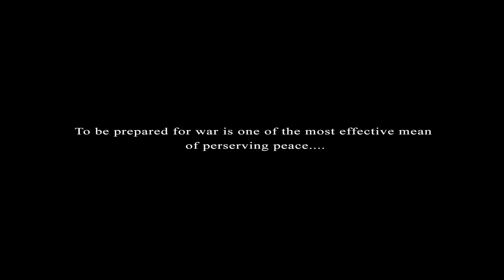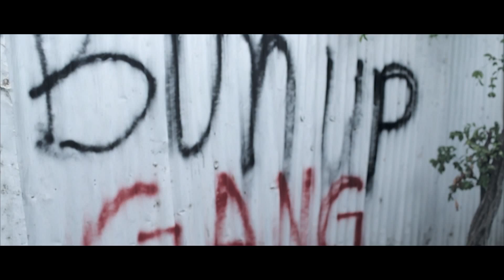Demarco - So We Stay [Official Music Video HD]